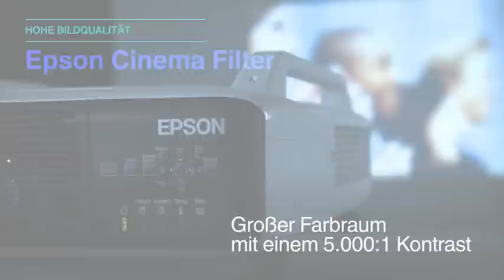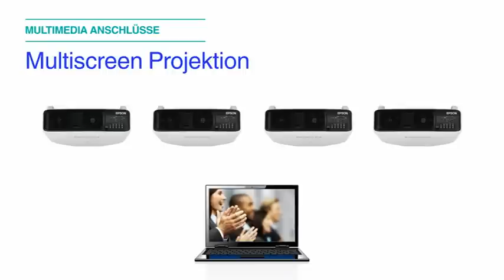Epson EB-Z8000WU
-  WUXGA-Auflösung (1.920 x 1.200)

- Außergewöhnlicher CLO (Farbhelligkeit) von bis zu 7.000 Lumen durch Doppellampensystem

- Flexible Installation mit sechs Wechseloptiken und motorisierten Funktionen für Focus, Zoom und Lens-Shift (vertikal 70%, horizontal 20%)

- Hohe Bildqualität durch Epson C2-Fine Technologie, 5.000:1 dynamisches Kontrastverhältnis und großen Farbraum (deckt den DCI Standard für digitales Kino ab)

-  Besonders langlebige elektrostatische Luftfilter (bis zu 10.000 Stunden Betriebsdauer) und Lampen (bis zu 3.500 Stunden im Eco-Modus)

-  Epson Kühlsystem und anorganische Panels gewährleisten hohe Zuverlässigkeit und Lebensdauer

- Real-Projection-Optik mit 0,78:1 Projektionsverhältnis

-  Elegantes Design mit zentrierter Optik

- Griffe für verbesserte Transportfähigkeit

- Einfache Wartung dank Überwachungsfunktionen via Netzwerk (RJ45)

- Umfangreiche Anschlussmöglichkeiten einschließlich HDMI, DVI-D und 5BNC

- Kompatibel mit Kensington-Sicherheitssystem

- Geeignet für vertikale Projektion an Decke oder Boden

- Gewicht / Abmaße: 22 kg (inkl. Optik) / 734 x 534 x 167 mm (TxBxH)

- Optionaler Bausatz zur Deckenmontage